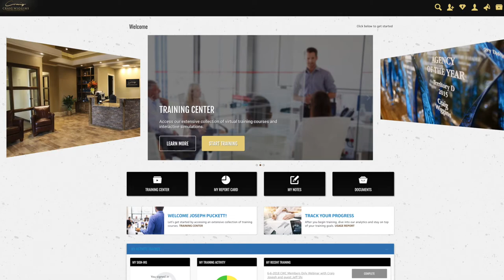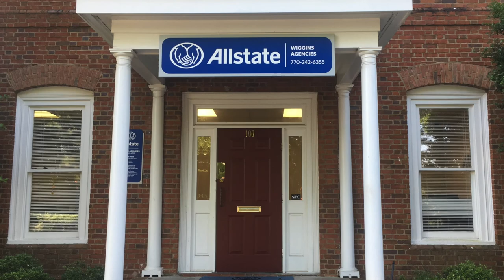Craig Wiggins Allstate Insurance Agency in Norcross, Georgia is hiring!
... Craig Wiggins Allstate Insurance Agency in Norcross, Georgia is hiring! Salary + Commissions + Bonuses + Benefits including Health Insurance + Training and all of the support you need to reach your full potential. Agents earn $60k-$100k+ annually. Want to learn more? We also have openings in our Huntsville, Alabama location as well. Know someone that is interested? Pass this along!